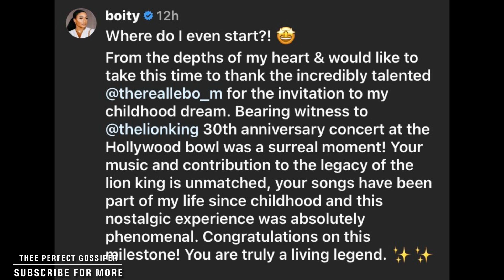Boity Thulo thank Lebo N for doing this for her